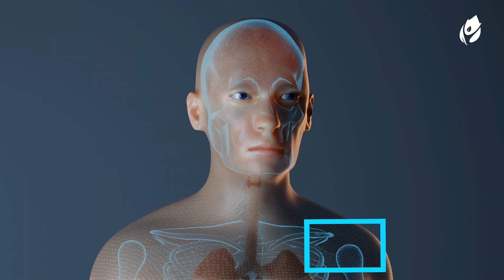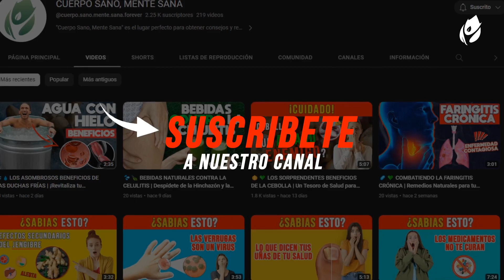💡👠 DESCUBRE los BENEFICIOS de QUITARSE los ZAPATOS en CASA | Hábitos Saludables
¿Entras con tus zapatos a tu casa después de haber caminado por la calle? Descubre por qué cada vez más personas optan por quitarse los zapatos al entrar en casa en este episodio de "Cuerpo Sano, Mente Sana." Exploramos los usos, beneficios y razones culturales detrás de esta práctica, así como la importancia de mantener un hogar libre de suciedad y gérmenes. Aprende cómo tus zapatos pueden traer más bacterias que un inodoro y cómo esta costumbre puede mejorar la salud y la higiene en tu hogar. ¡Cuida de ti y de tu entorno desde la base! 👞🏡💡🦠💪🧽

Quítate los zapatos y disfruta!